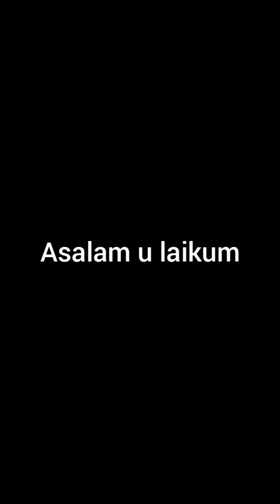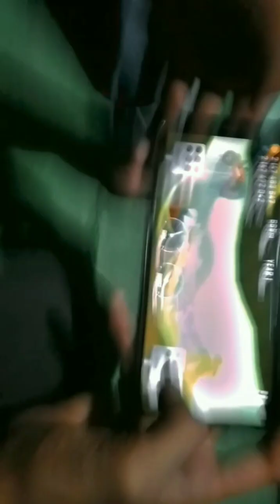BarBQ ka vlog🙂/ Dost ka ghr😉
Asalam u laikum friends
Kaisa h ap sub log
My secoud channel